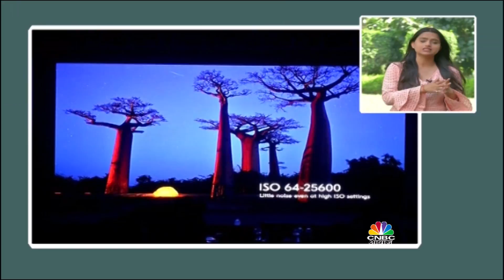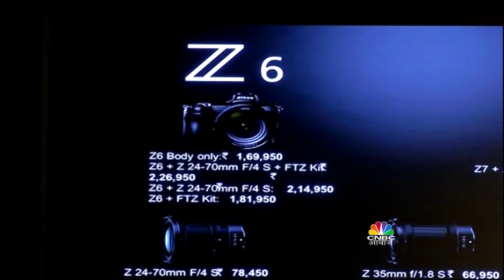TECHGURU FIRSTLOOK- Nikon & FujiFilm Launched Mirror-less Camera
निकॉन और फुजीफिल्म के मिररलेस कैमरा की पहली झलक